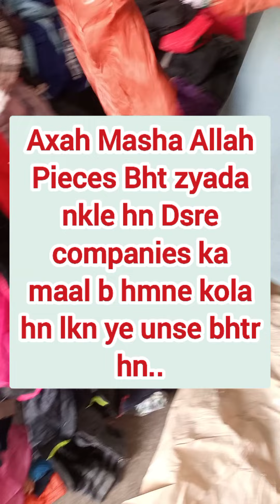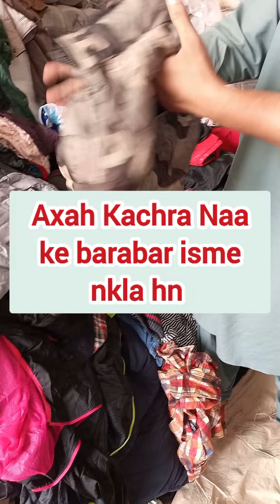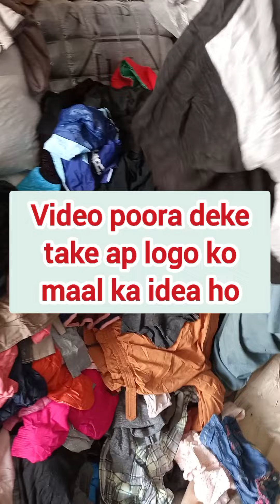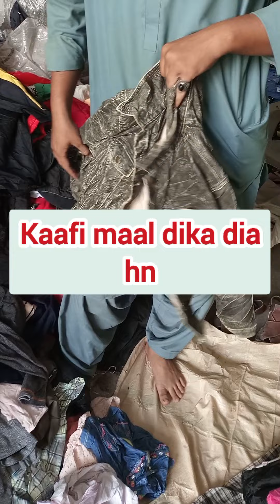Kids Jackets | Japani Bacha zipper Jacket Bundle | Sher Shah Landa Market 2022 |Direct Japan Jackets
2022 Sher shah landa market | Winter items sher shah market | kids jackets

Hello Friends :
                   is video me Kids Zipper jackets ka bundle Open krke dikaya hn.Japana ka direct bacha zipper jacket hn.100 kg bundle hn zipper jacket ka.is waqt 2022 iske bundles mojood hn.ap hr time rbta krskte hn.jackets ki Quantity b bht zyada nklta hn .Japan ka ye 100kg kids zipper jacket hn...

Sher shah landa market new videos | Bacha A grade Jackets | Wholesale jackets market .